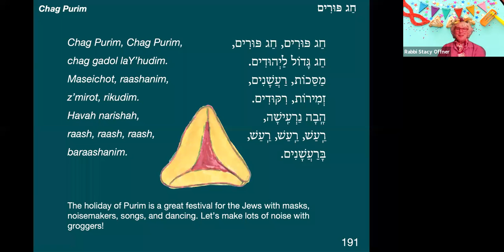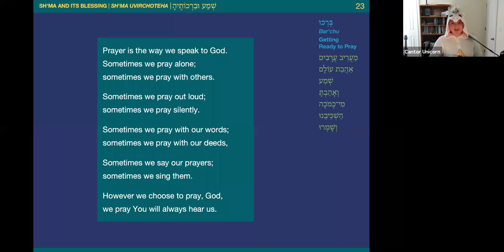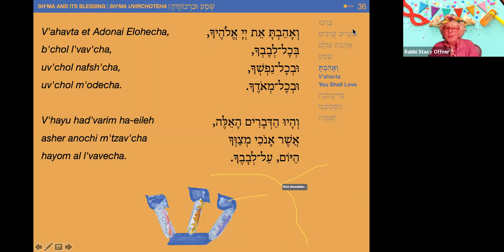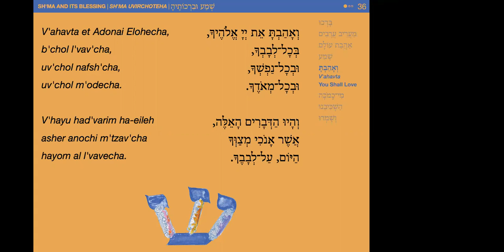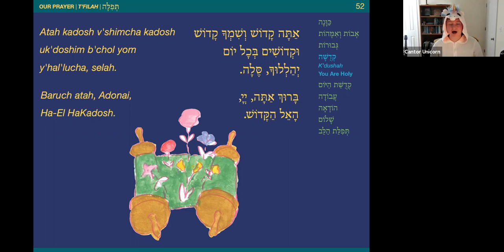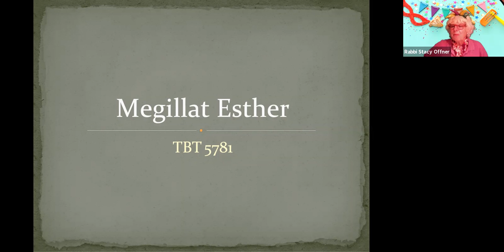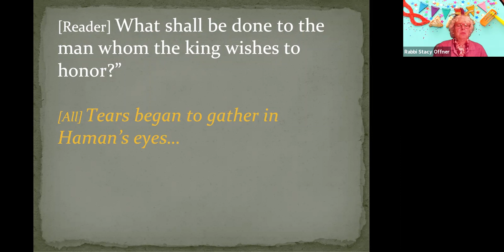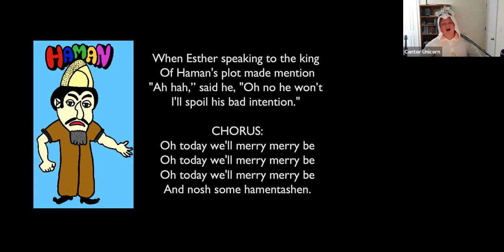Temple Beth Tikvah, Madison CT Shabbat & Purim Service Feb., 26, 2021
Shabbat service with a Purim twist and costume parade!